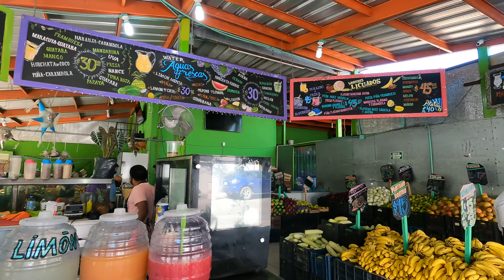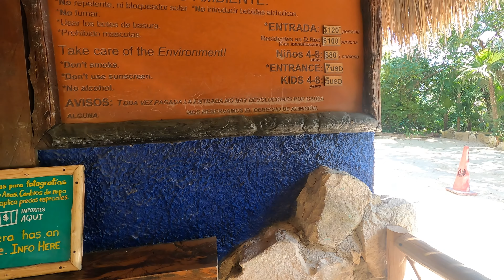Mis Primeras Impresiones De Playa Del Carmen | Playa Del Carmen Travel Vlog 2022 | Lauxelmundo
mis primeras impresiones de playa del carmen-playa del carmen travel vlog 2022. Hola amigos bienvenidos a este bello lugar, la hermosa PLAYA DEL CARMEN, acá empezamos nuestro recorrido por la hermosa Riviera Maya, así que espero que puedan disfrutar tanto como yo, les cuento alguna actividades y costos de este bello lugar.  Enjoy our mis primeras impresiones de playa del carmen-playa del carmen travel vlog.